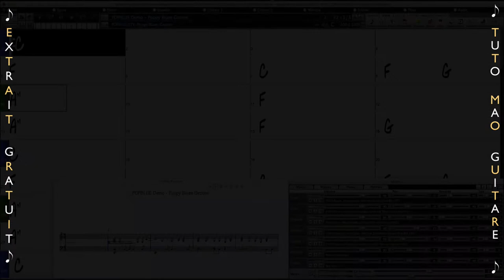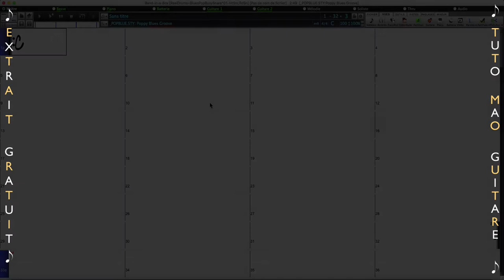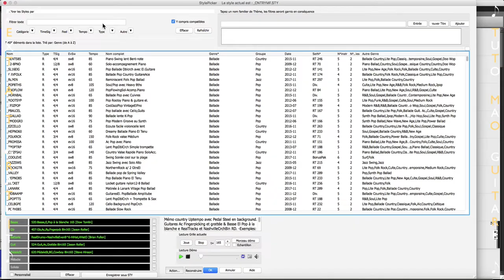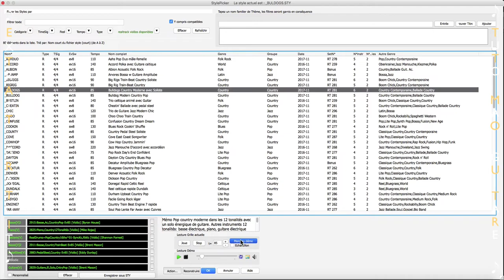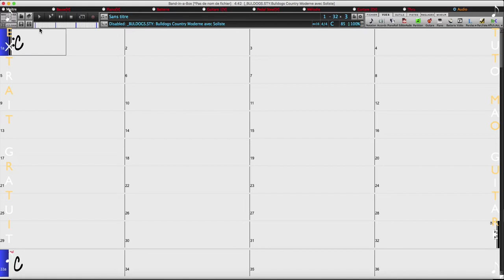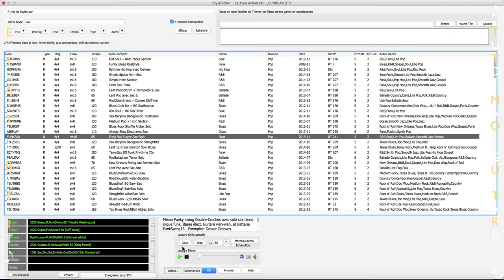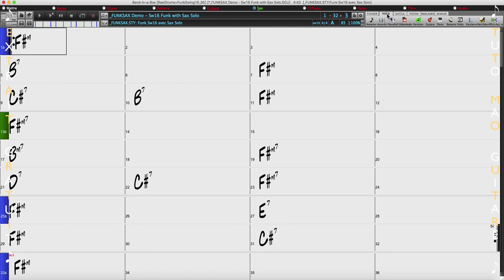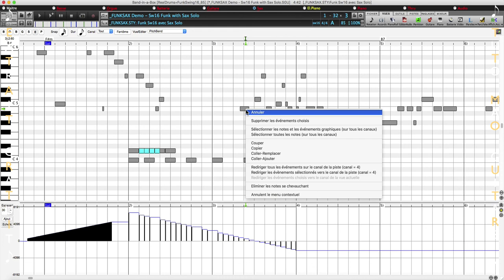Band in a Box 2018 (V2) (Biab) Pg Music